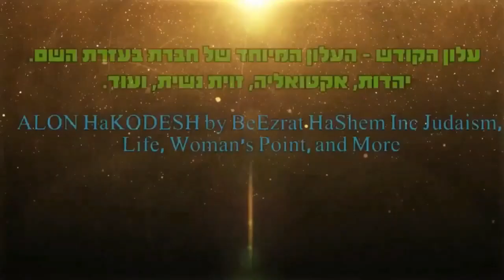חזון איש אמונה וביטחון מספר 20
דיווח מדהים ומסרים אישיים מפרויקט סוכות קורונה מאת ארגון "בעזרת השם"

לאור המצב הכלכלי הקשה עקב הקורונה, ארגון בעזרת השם לוקח על עצמו פרויקט חדש. עזרו לנו להאכיל ילדים  רעבים! לתרומות